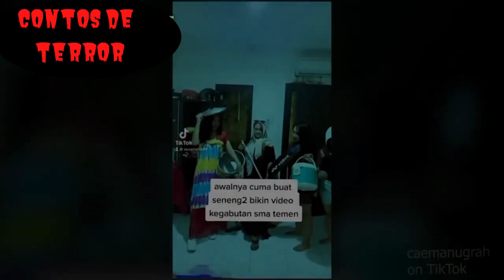Algo sinistro observava eles dançando